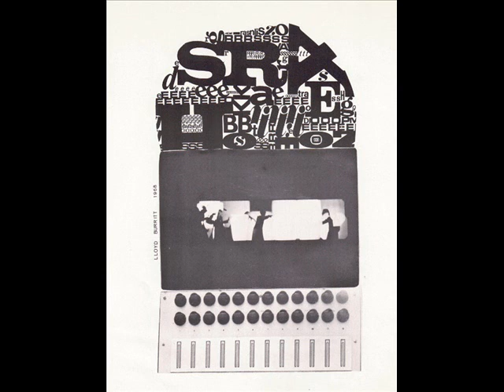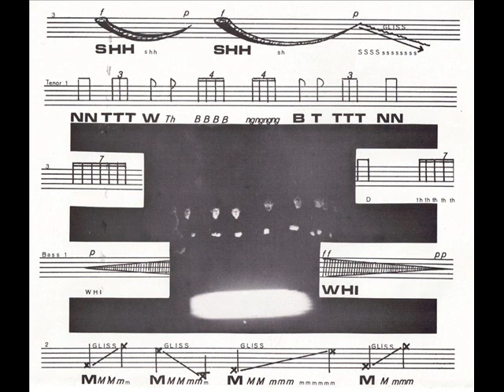See / Hear "The First" 1968 Lloyd Burritt *The Hollow Men*